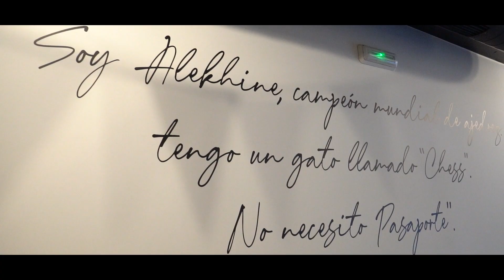Domingo ENIGMÁTICO en Segovia 🚗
El pasado domingo 26 de septiembre tuve la suerte de compartir un día con ellos realizando una simultánea en @elgatodealekhine y me encantó la familia que formaban alrededor de una gran afición ♥️♟️

También visité el Acueducto donde pude jugar con algunas de las mejores Ajedrecistas de Segovia 💪

GRACIAS A TODOS LOS QUE ESTUVISTEIS ALLÍ, ME HICISTEIS SENTIR COMO EN CASA 😍